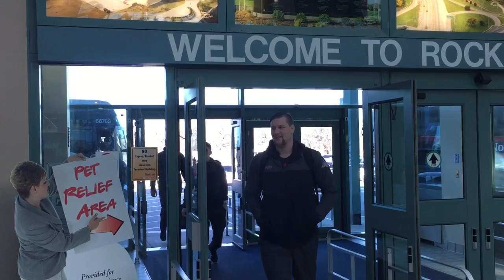HUSKIES HEAD TO SAN DIEGO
NIU Football Team left for its bowl game